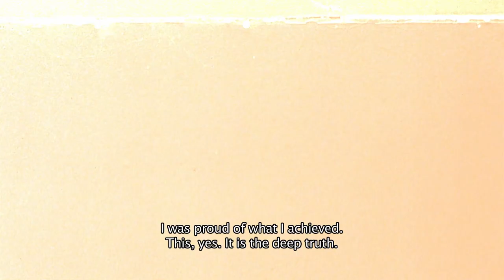2016 Oscar Nominated Shorts Films - Documentary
Body Team 12, An HBO Production (Liberia), Chau, Beyond the Lines (USA, Vietnam), Claude Lanzmann: Spectres of the Shoah, An HBO Production (Canada, USA, UK), A Girl in the River: The Price of Forgiveness, An HBO Production (Pakistan), Last Day of Freedom (USA).